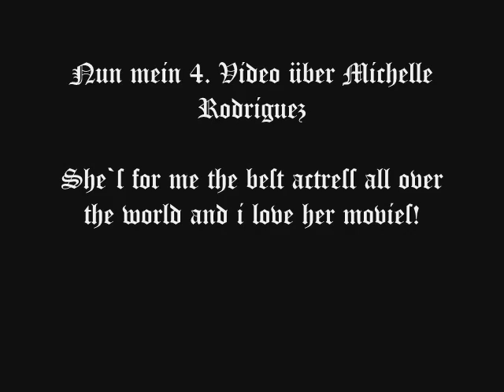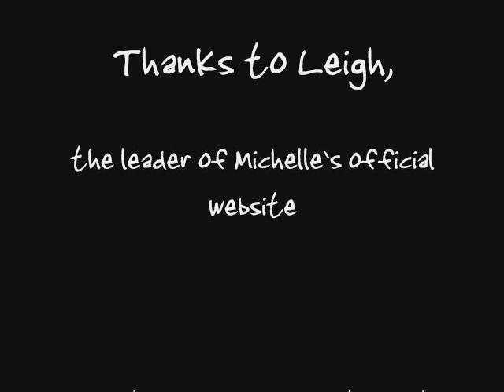Michelle Rodriguez the lovely actress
a little fan vid about the beautiful Michelle Rodriguez!